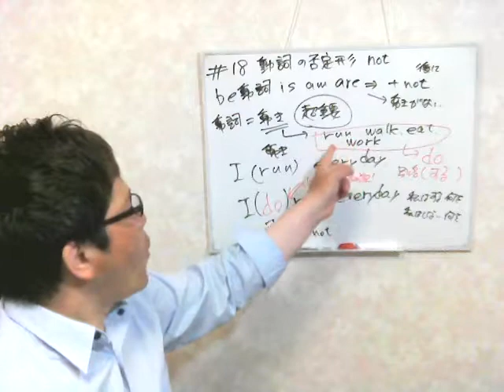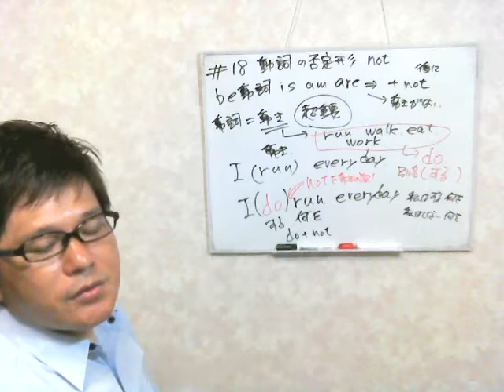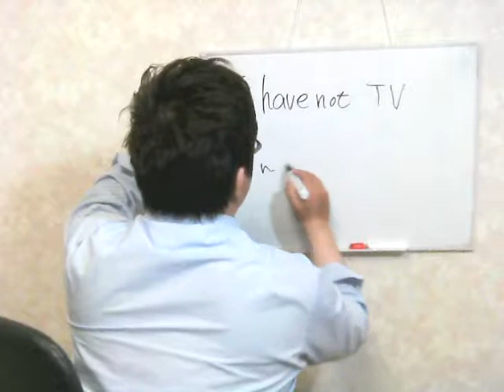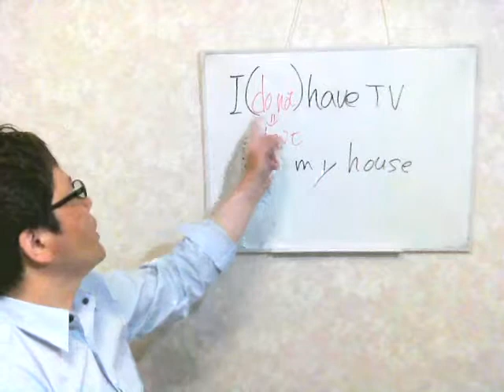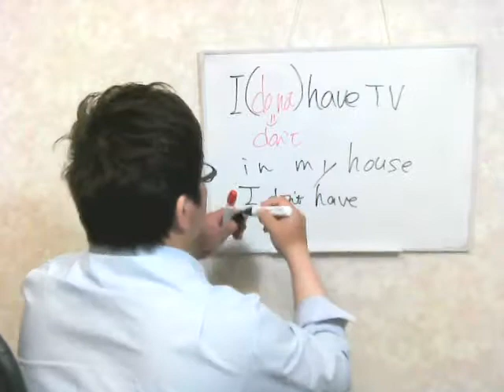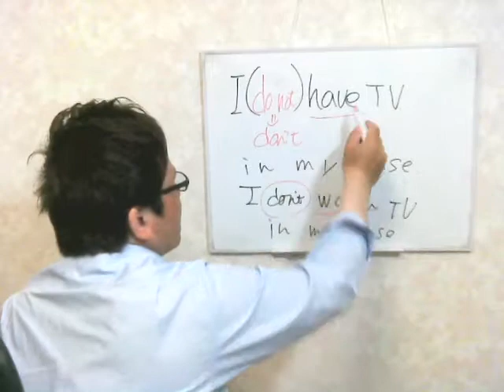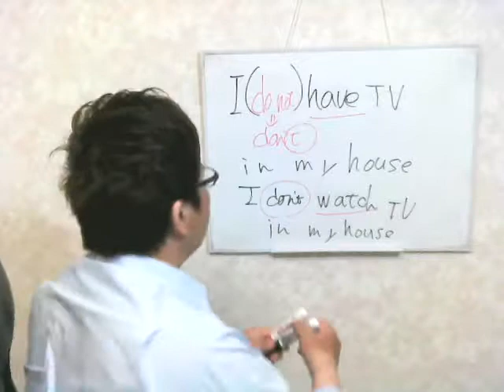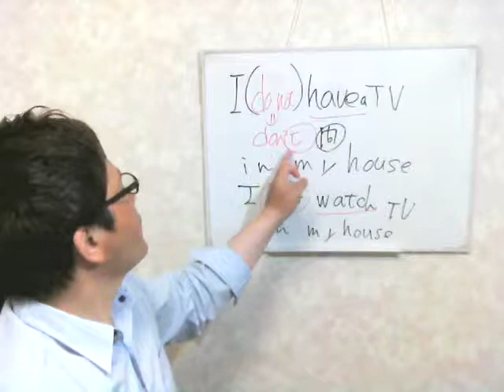英語初心者超最速勉強法！【これで一般動詞の否定系は完璧！】最速英会話 でネイティブを目指す！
17回目の今回は一般動詞の否定形です。普通の動詞の否定をするときどうやるか？be動詞との違いは？などを紹介しています。動詞を総括するdoの意味や使い分けも解説しています。このチャンネルは英語を勉強したい初心者向けのチャンネルです。英語は100％発音！中学英語も話せない、46歳の超英語初心者社会人が0から英会話の勉強を始めて実践しているドキュメンタリーです。英会話スクールに挫折したり、英会話テキストも何をすればいいかわからない。オンライン英会話は興味はあるけどちょっと怖い。実際効果を感じなくて途中でやめてしまった・・・。そんな方に最適の勉強法です。一緒に成長していきましょう！

【関連動画】
■【中１　英語】　一般動詞の否定文の作り方(I)　（１２分）